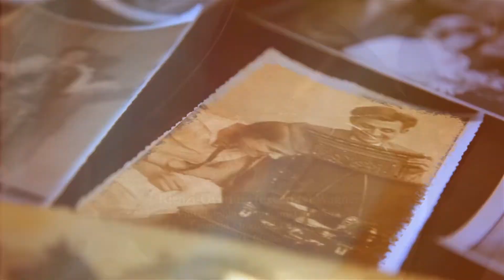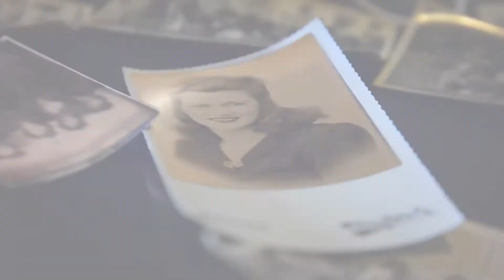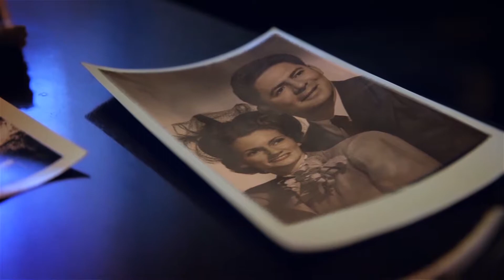Living Memory: Marie Christy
Marie was truly one of those among the young at heart who never wanted to miss or enjoy a party, always ready to dance, lived life with gusto; 93 of Sun Lakes, AZ passed away on April 28, 2014. She served in the Army during WWll as a Sgt. She attended Beautician school met and married James Christy in 1948. She was not only homemaker, retail clerk and mgr. of a thrift store. Marie is survived by 2 sons Michael; Stephen, 3 daughters Gisele; Patrice, Donna. Marie was preceded in death husband James. She is also survived by 13 grandchildren, 18 great grandchildren.

Interview by: Andrew Breese 2010